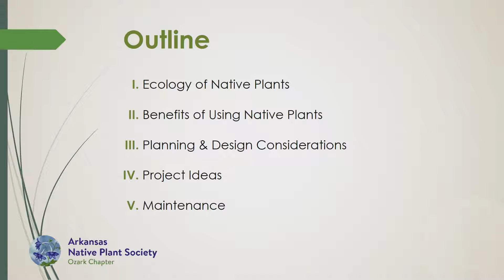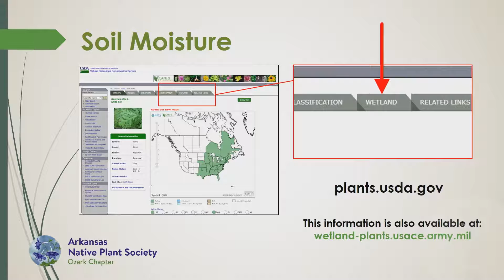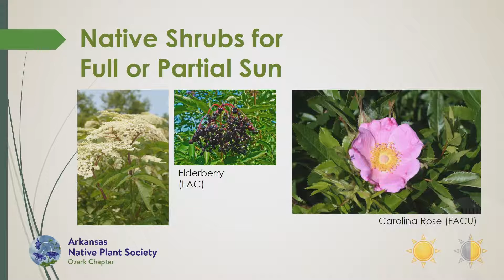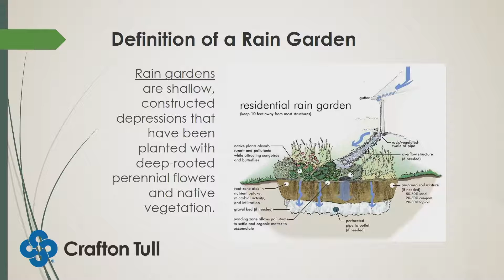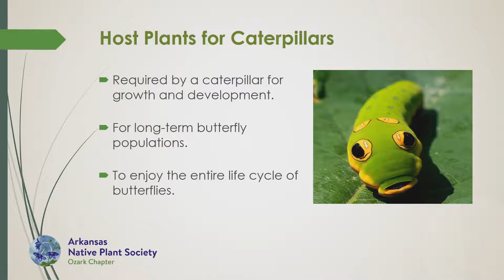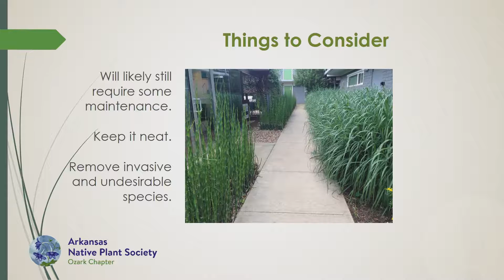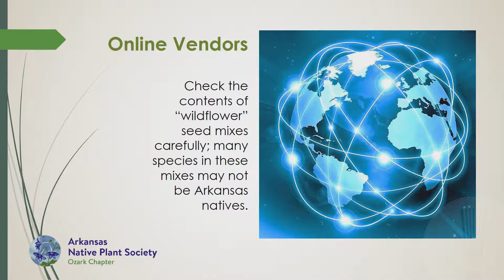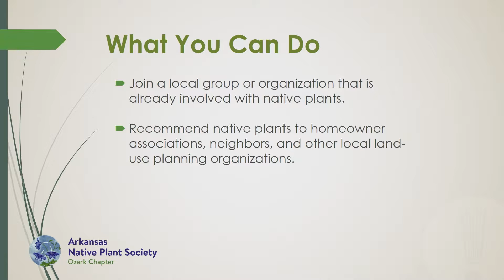Landscaping With Ozark Native Plants (February 29, 2020)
Eric Fuselier of the Arkansas Native Plant Society will deliver a talk on the plant species native to the Ozarks that are ideal for residential landscaping and home gardens. Eric will also discuss how you can determine whether a particular species is right for your garden, given the environmental conditions present at on your property.

For more than a decade, Eric Fuselier has been studying the practical uses of the native plants found growing wild in the Ozarks. Eric’s passion for native plants began as an avid hiker and backpacker, and he was eventually able to put the knowledge he gained on the trail to use in a more professional capacity while working as an environmental project manager for a civil engineering firm. In his work, Eric helps civil engineers and landscape architects to select native plant species for the rain gardens, bioswales, and detention ponds they design for projects in Arkansas.